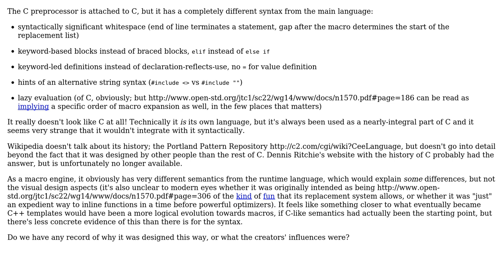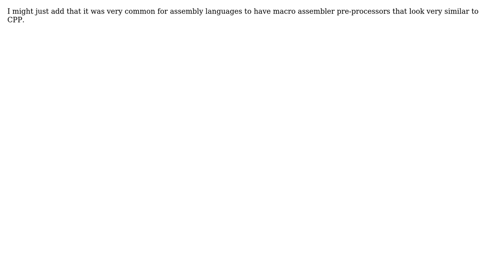Software Engineering: What is the origin of the C Preprocessor? (2 Solutions!!)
Software Engineering: What is the origin of the C Preprocessor?

With thanks & praise to God, and with thanks to the many people who have made this project possible! | Content (except music & images) licensed under CC BY-SA | Music | Images & others | With thanks to user Tuntable user Leushenko user James Youngman and the Stack Exchange Network Trademarks are property of their respective owners. You are responsible for your own actions.